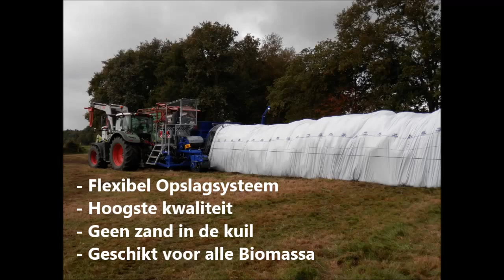EB 310 LG - Biomassa opslag; Natuurgras Staatsbosbeheer